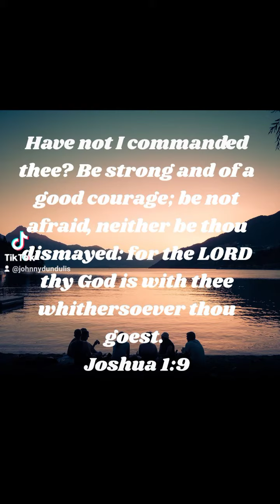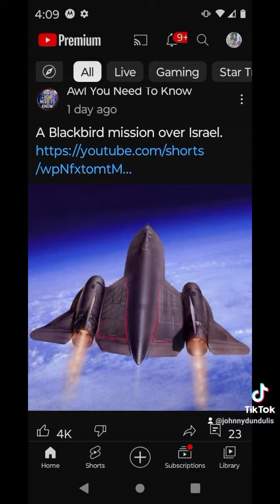LORD thy God is with thee Joshua 1:9 KJV